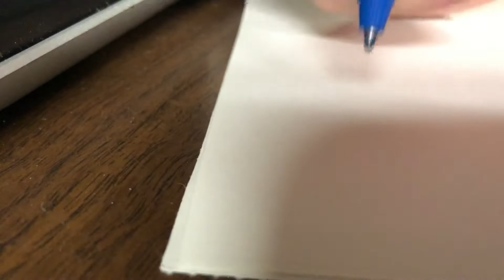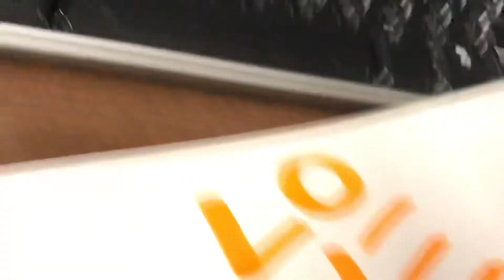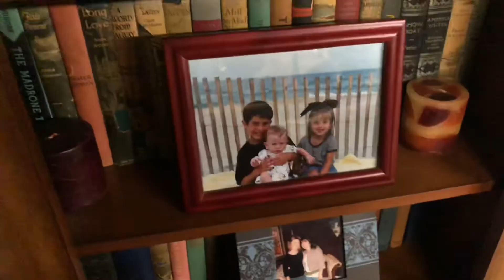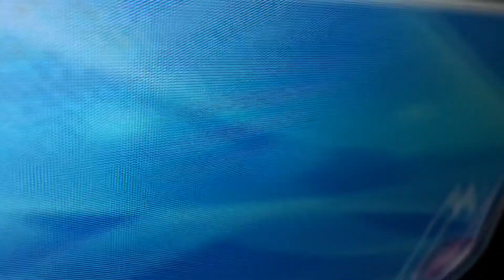SPENDING MY FRIDAY NIGHT IN A BASEMENT!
I was trapped in a basement for 3 hours straight. I actually had fun. :)